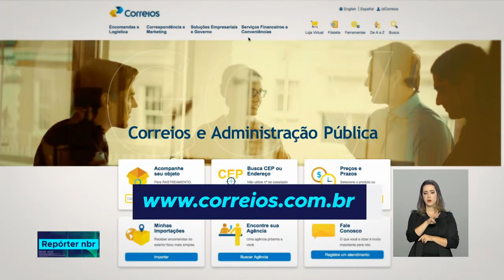Correios recebem cerca de 300 mil documentos perdidos todos os anos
REPÓRTER NBR - 25.07.18: Antes de pedir segunda via de documentos, procure os Correios. Mais de 70% dos documentos nos achados e perdidos são carteiras de identidade.